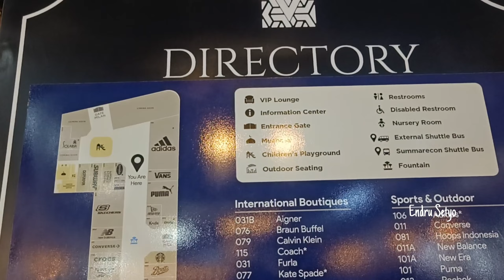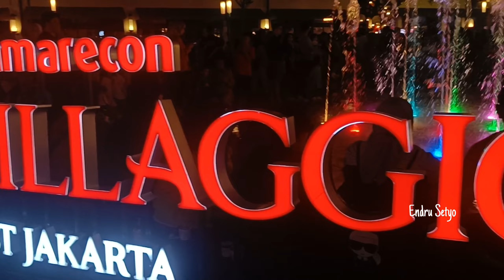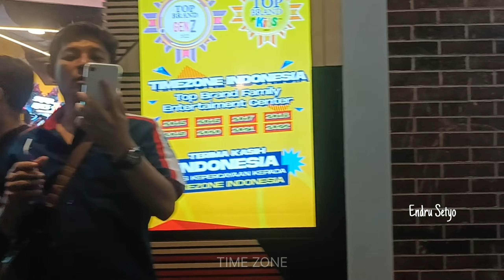SUMMARECON VILLAGGIO OUTLETS KARAWANG || Karawang Rasa Eropa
Summarecon Villaggio Outlets berada di perumahan Summarecon Emerald Karawang Merupakan Authentic Outlet Pertama di Indonesia.terdapat lebih dari 100 Outlet dengan brand fashion internasional,vibes serasa di luar negeri bergaya Eropa.

tag, Summarecon , Summarecon Villaggio Outlets, Summarecon mall Karawang , Summarecon Outlet Karawang